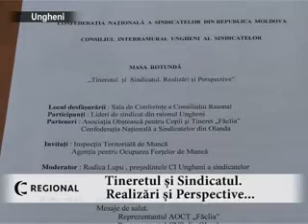Tineretul şi Sindicatul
Două reprezentanţe a Confederaţiei Naţionale a Sindicatelor din Olanda, au venit la Ungheni cu scopul de a se întilni cu lideri de Sindicat din raionul Ungheni, pentru a discuta la tema "Tineretul şi Sindicatul. Realizări şi Perspective."